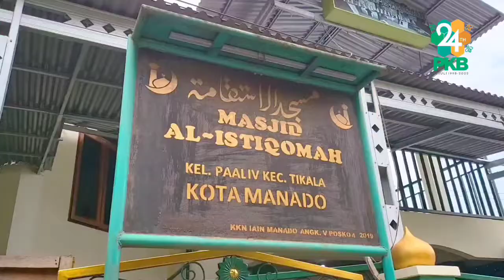DPW PKB Sulut, Aksi Melayani Rakyat, Dalam Rangka Memperingati Harla PKB ke 24 Tahun